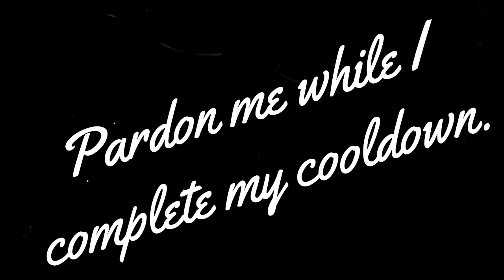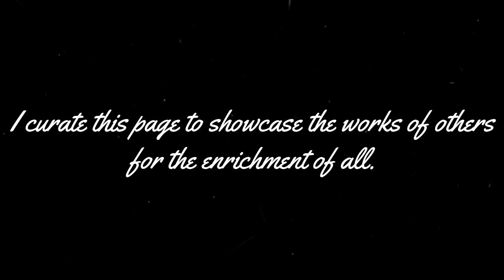Resident Evil Village P4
Poor Ethan. First he is subjected to Heisenberg's sadistic marathon, and just after escaping that, he falls right into his next peril. Alcina Dimetrescu and her three daughters promptly show up, intending to have our guy for dinner.